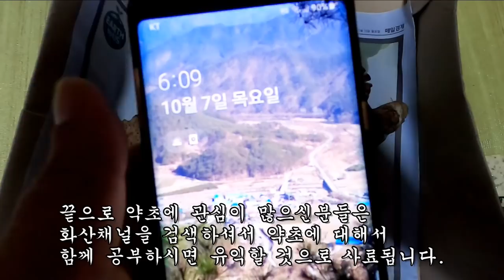또 다시 새로 올라오는 미친 능이버섯 (인증샷은 필수~)